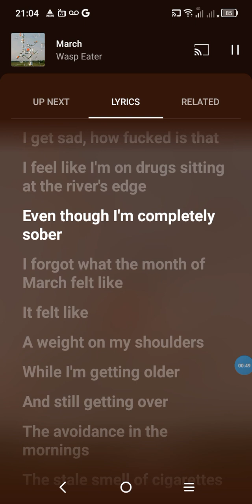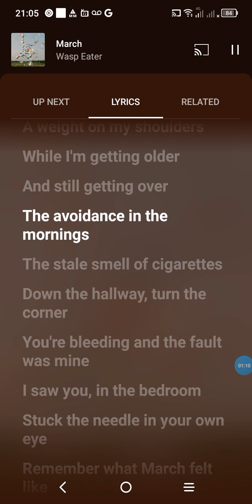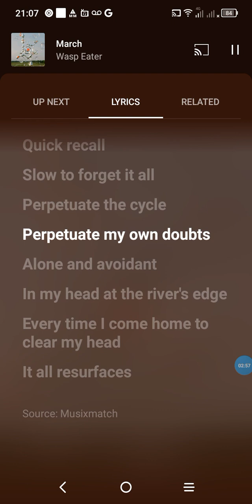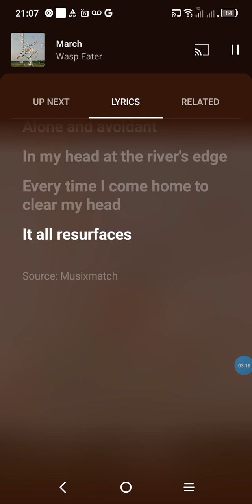Waspeater - March 💮⚪ (last music post of March🍥🤍💓)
Waspeater channel ⤴️